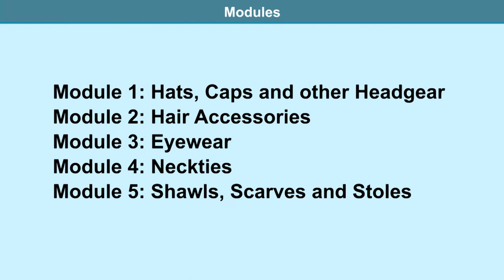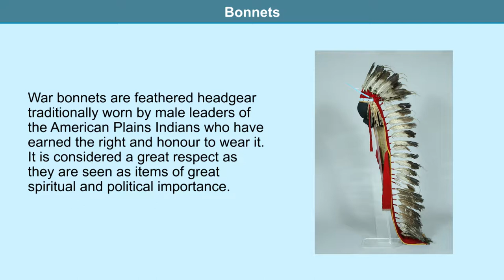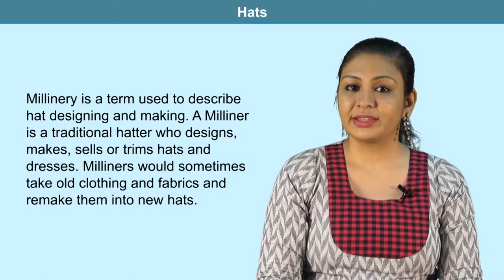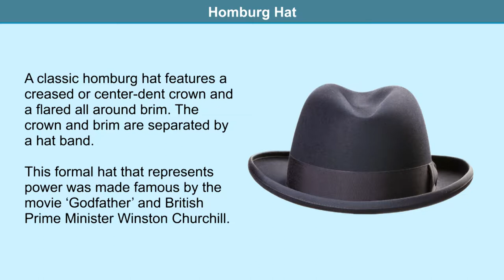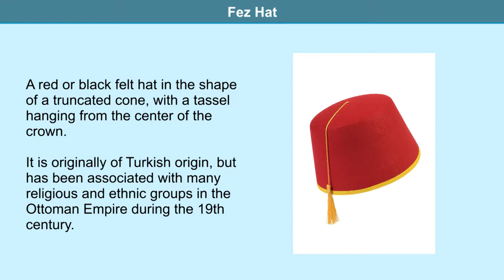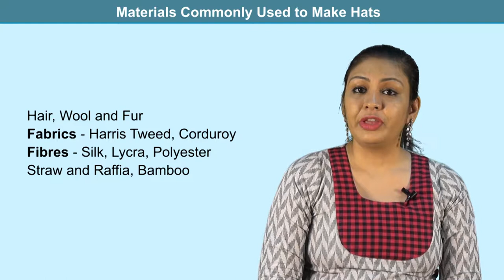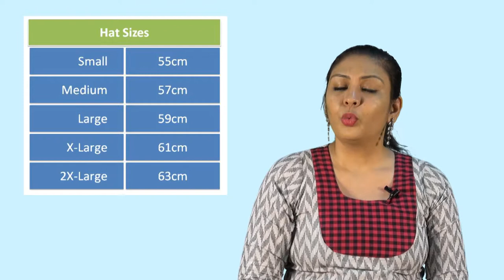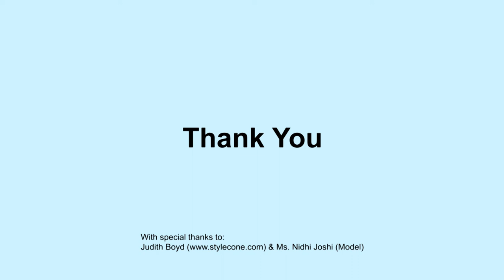Unit 3 M1